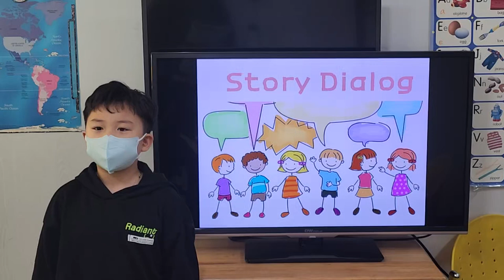차일드유 월드컵 236 EC 3 Bongo It's Raining Song 홍석민